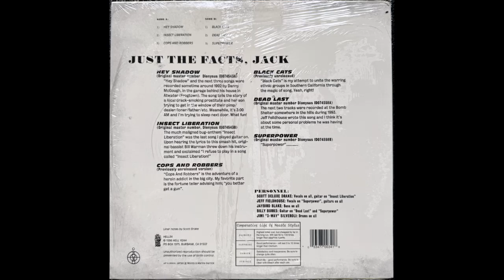Hey Shadow - The Humpers